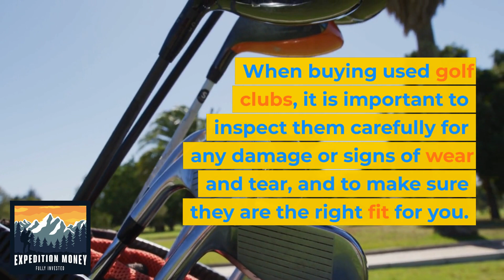What Retailers Sell Used Golf Clubs?